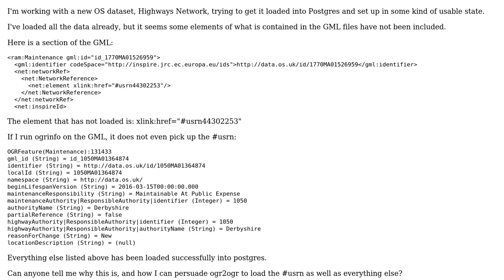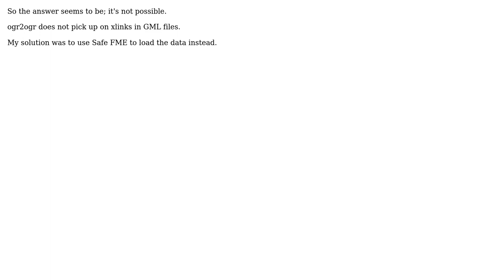GIS: Loading GML data into Postgres with ogr2ogr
With thanks & praise to God, and with thanks to the many people who have made this project possible! You are responsible for your own actions.